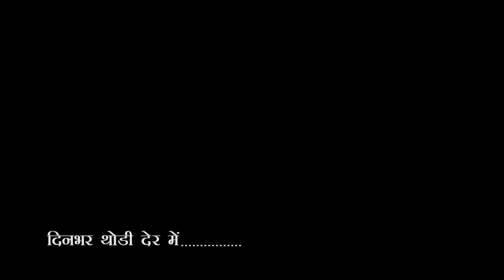City - 1 News Gorakhpur 25/09/2023